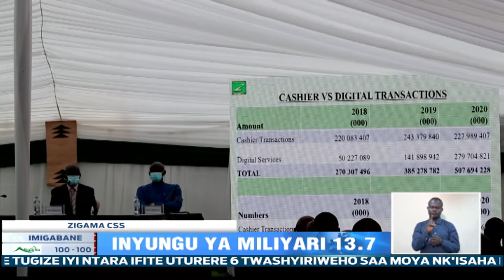ZIGAMA CSS yungutse Miliyari 13.7 mu mwaka ushize wa 2020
RwandaTV